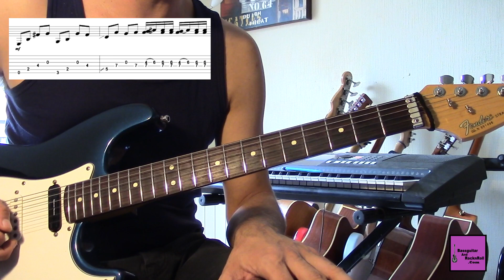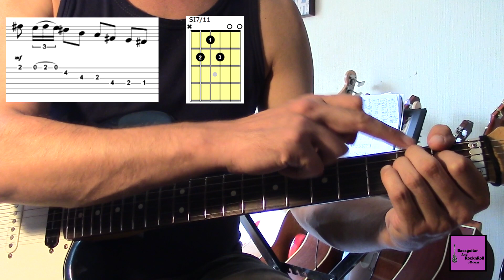Tuto guitare Rock - Sold my soul - Zakk Wylde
Cours de guitare Rock - Sold my soul - Zakk Wylde

Cours de guitare 251.

Revenons un peu au Rock, et ce morceau est même plutôt une ballade, contrairement à d'autres morceaux de Zakk ou du BLS bien plus métal ou Hardcore.

Que de bonnes choses à capter ici, un bel arpège, des accords très acoustique, et une belle mélodie!!

A vos grattes!!